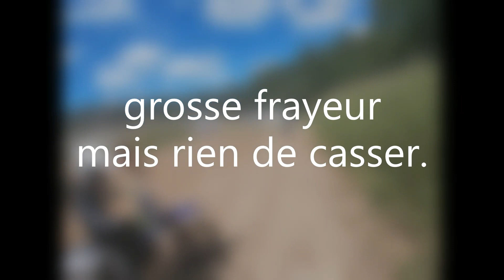motocross Miniac-Morvan -250yz-.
bon entrainement, grosse chute mais sans gravité.